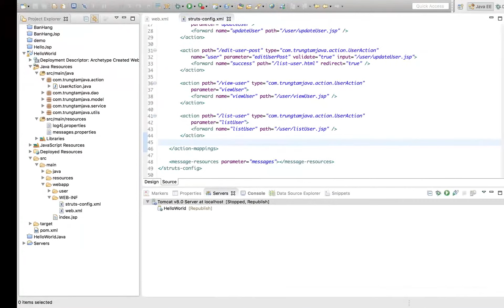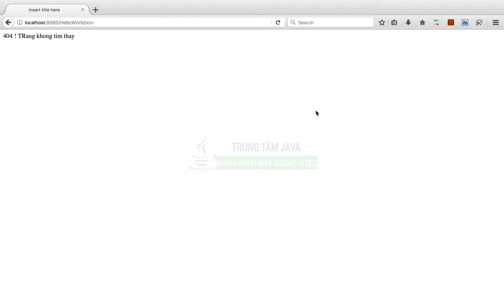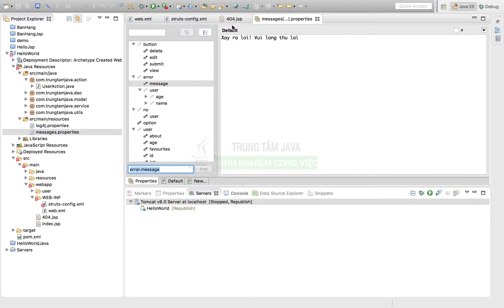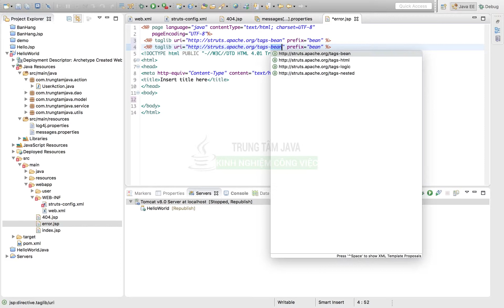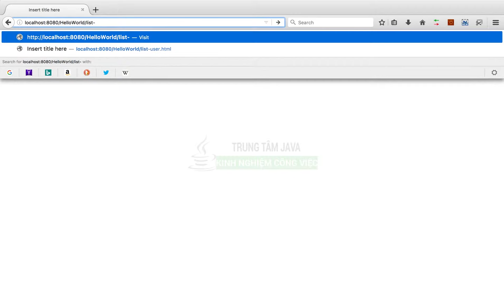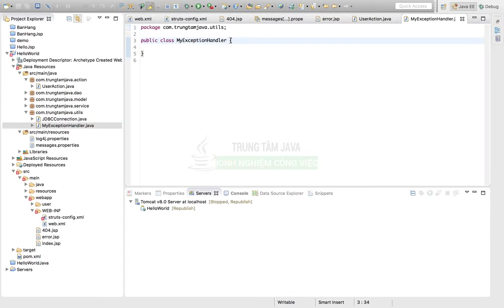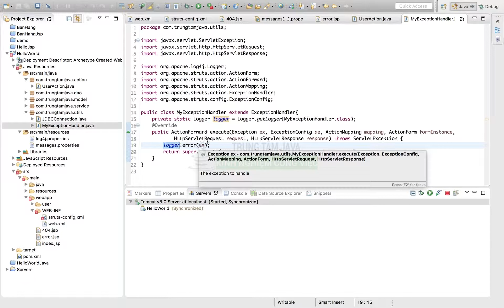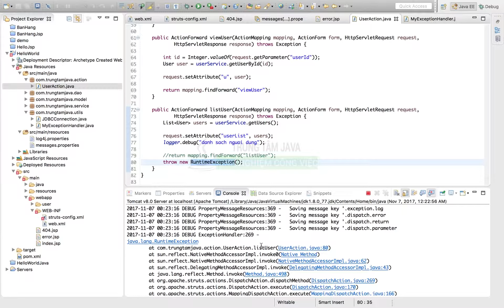Struts 16 - Struts 1 Error Handler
Struts Error Handler hỗ trợ gom các lỗi xảy ra trong chương trình để trả về một rang báo lỗi thân thiện cho người dùng. Code
Khóa học miễn phí tại youtube kèm quảng cáo
Khóa học trả phí sẽ không có quảng cáo và kèm code, hỗ trợ và thêm bài học bổ sung
Khóa học microservice: